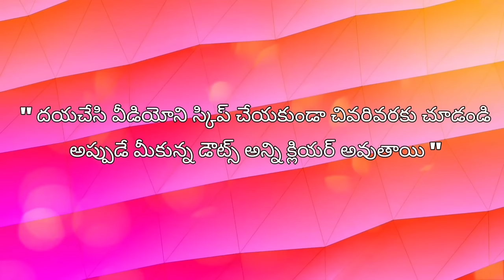Kurthi /suit Cutting full Tutorial Step by Step / Kameez Cutting / Panjabi Dress cutting /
Kurthi / suit Cutting full Tutorial Step by Step / Kameez Cutting / Panjabi Dress cutting  / @maatailoringtutorial